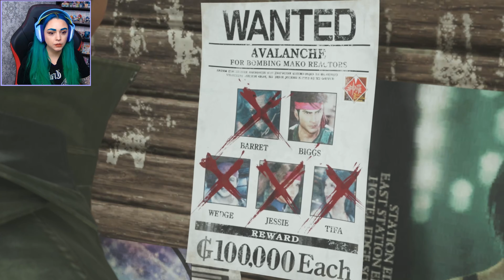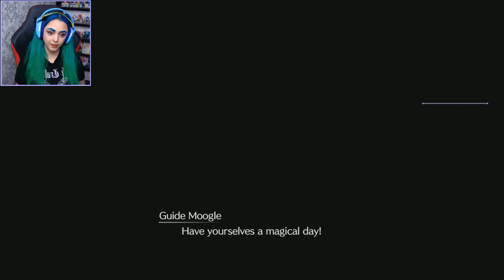That's An Aggressive Body You Have. Final Fantasy 7 VII Rebirth Part 24